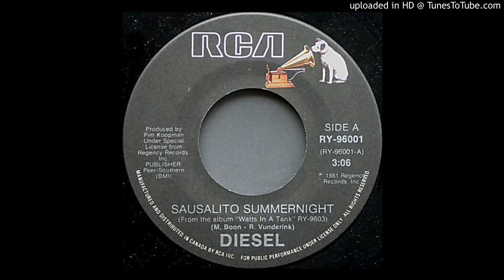Diesel - Sausalito Summernight 1981